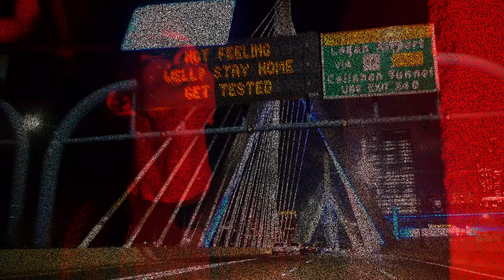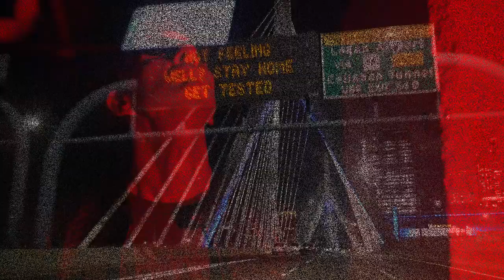Ex-Hyena: Shades (music video)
Ex-Hyena is a new collaboration between longtime conspirators Reuben Bettsak and Bo Barringer, finding the creative pair crafting dystopian dance music for the end times. This is the music video for their debut single 'Shades', filmed under moonlight across the city of Boston.

Video directed and edited by Reuben Bettsak
Camera: Reuben Bettsak and Bo Barringer

Lyrics:
Just in time, with all your sight.
Glad to be, I'm yours.
Interstates, the deceives
your enemies.

Patience in reverse.
Night it starts to turn
Seconds start to burn.

I'm in reflection on your shades.
Couldn't stop this, if I tried.
Hidden shapes, sideway mirrors
Conversations with skeletons.

Interstates through the tunnels
I don't recognize what you've become
I don't recognize

Patience in reverse.